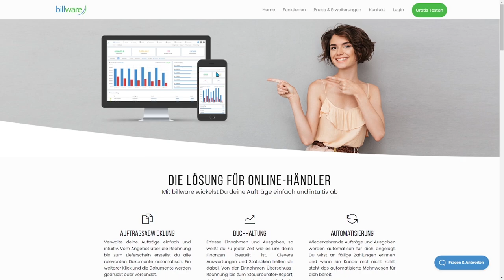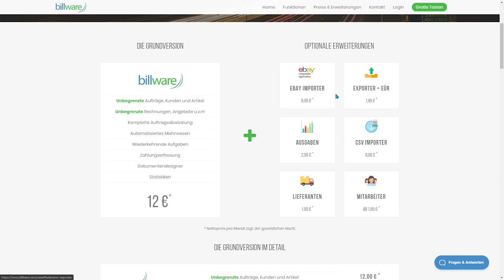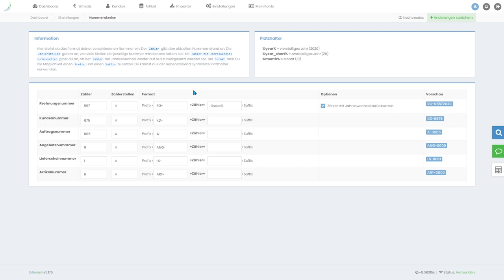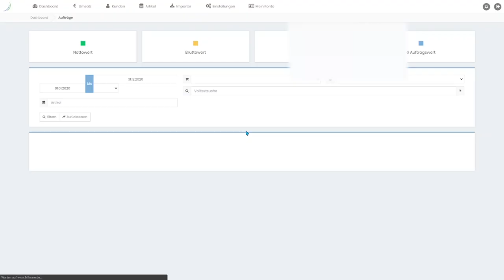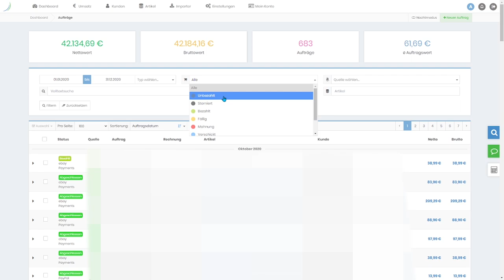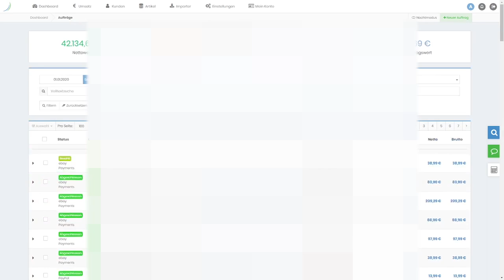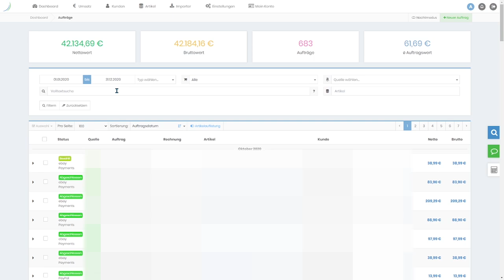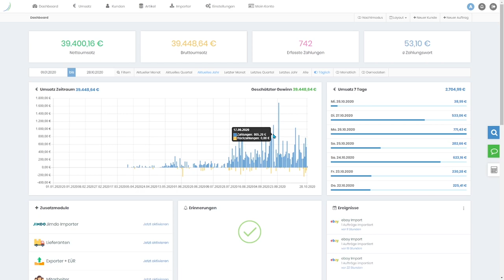eBay Rechnungen erstellen & senden mit Billware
Wer online auf eBay oder Amazon verkauft muss generell auch Rechnungen schreiben, wozu sich eine Rechnungssoftware anbietet.

Billware ist eine gute Lösung um seine Rechnungen zu verwalten und diese dem Kunden zur Verfügung zu stellen.

In diesem Video erfährst du wie du Billware nutzen kannst, welche Einstellungen zu treffen sind und mit welchen Kosten du rechnen musst.